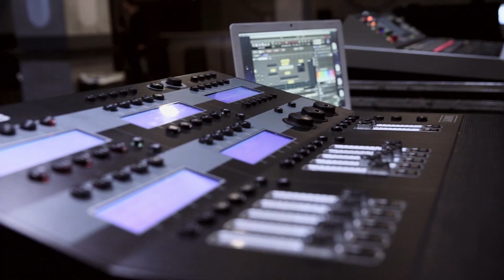Lecrae on Hope When Life Is Hard